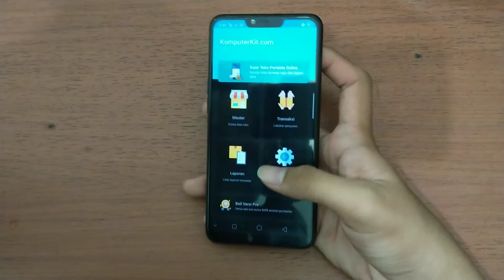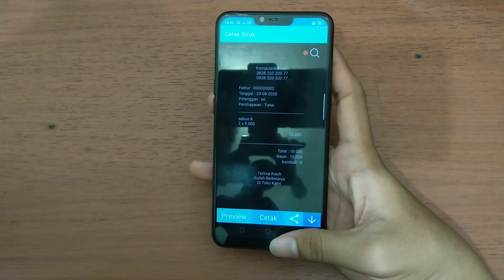Aplikasi Kasir Super Mudah!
karena play store tidak bisa